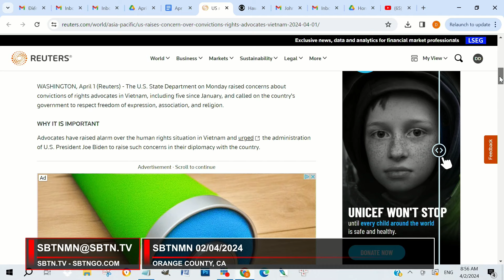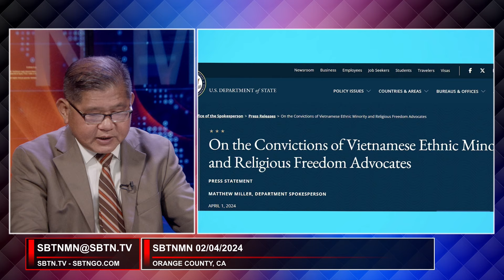Nga bị nghi giúp Việt Nam làm nhân viên Mỹ 'điên đảo' vì 'Havana Syndrome' | SBTN Morning